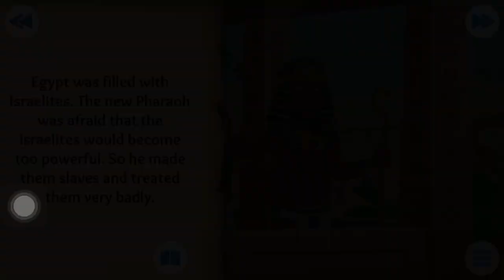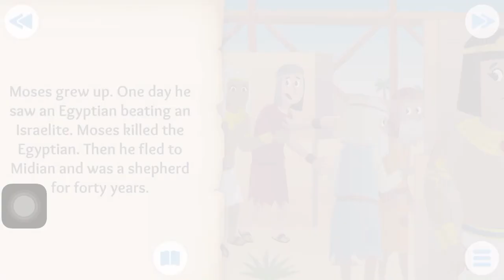Bible App for Kids 8. A baby and a bush